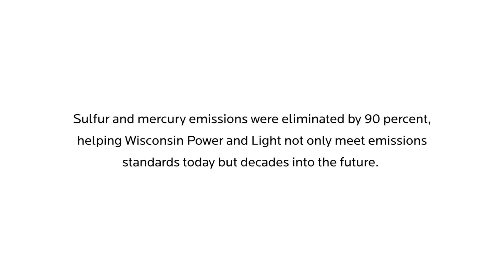Columbia Energy Center Air Quality Control System Retrofit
Black & Veatch was chosen to complete the Air Quality Control System Retrofit Project at Columbia Energy Center. It is Wisconsin Power and Light’s largest fossil-fueled power plant.

TRANSCRIPT

John Larsen | President, Wisconsin Power and Light:
The Columbia Energy project was a successful project in many ways. We had a very strong partner in having Black & Veatch, a company that really worked with us to make sure that what we needed out of this project was delivered.

Bob Newell | Senior Manager, Strategic Projects, Wisconsin Power and Light
The basic plan was to get the emissions of sulfur and mercury down to about 90 percent level of what is has been over the past several years, and also to have minimal impact on remaining plant operations. We couldn’t have done that if we hadn’t have met our overall deadlines and Black & Veatch played a huge part in making all that happen.

Jeff Kurtz | Project Manager, Black & Veatch:
We had over 700 people working on this job around the clock. We had double shifts going on, working in an integrated fashion; allowed us to get this work done. Another thing that we did was we have installed LED throughout the plant, both internal and external lighting. First time that’s ever been done in a power plant of this type of project.

John Larsen:
When we think about success, not only was it on time and under budget, there were just a lot of signals, particularly safety.

Jeff Kurtz:
We brought all of their executives here on site, having their buy-in to what the safety program would be and we set that bar at zero incidents.

Without having done this project, they would have been forced to shut this plant down. The Columbia AQCS air quality control project here will allow WPL to provide clean, reliable power for their customers, for the local community and the farmers for many more years to come.

John Larsen:
We’re going to be there every step of the way. That’s a sense of pride for our company and our employees.

Announcer:
Black & Veatch. Bringing Wisconsin families a cleaner, safer and healthier environment.